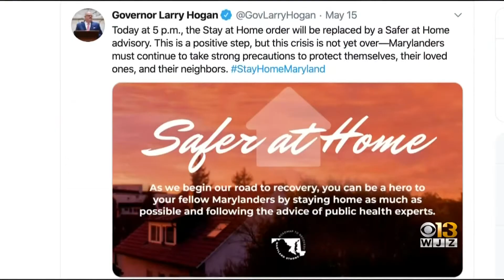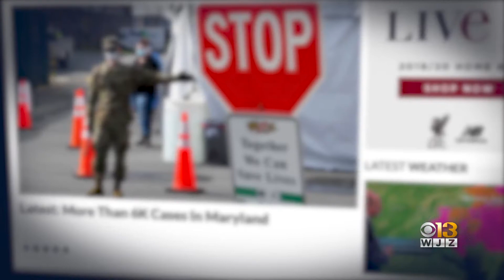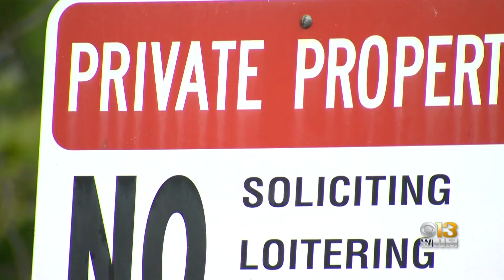6:30pm Sunday, May 17th, 2020